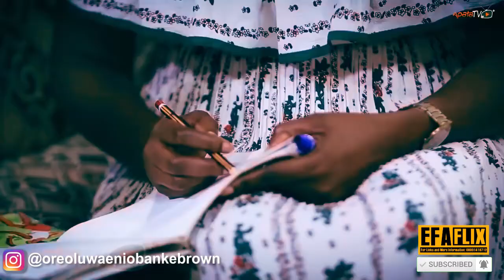OLOWOGBOGBORO Movie Soundtrack by OreOluwa Brown.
OLOWOGBOGBORO Movie Soundtrack is an Inspirational and Soul Lifting Prayer Song by Oreoluwa EniObanke for. A movie produced by the prolific and creative Kenny George.